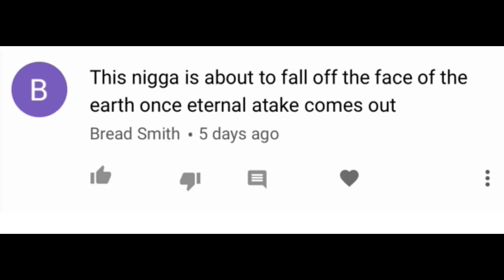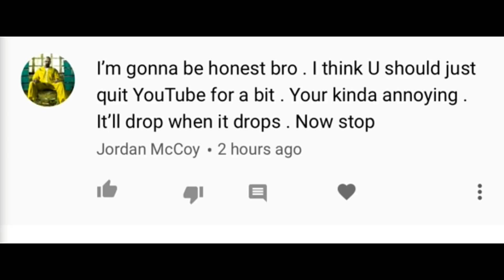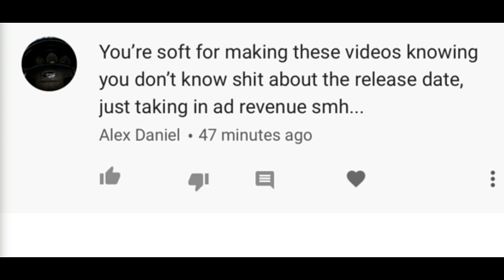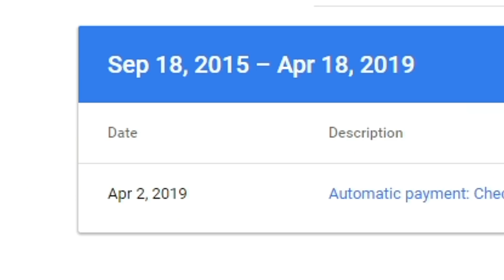Reading Hate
goodness yah know  (ALL LINKS ARE ON CHANNEL PAGE)
 PROMO